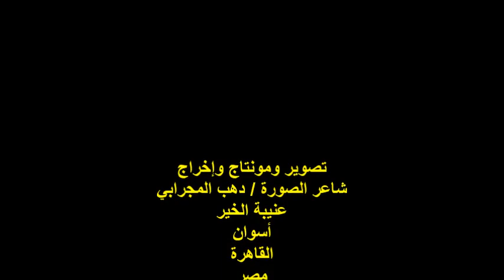ندوة صالون عافية الثقافي/ أ / د /عرفة حسن/الأحد 18/9/2022/ جمعية عافية النوبية الخيرية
أمسيةٌ ثقافيةٌ